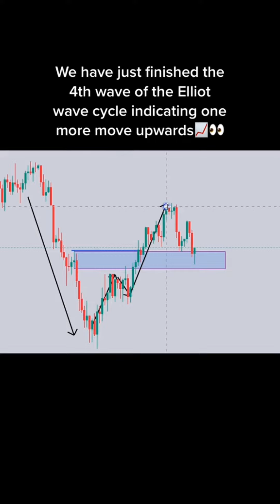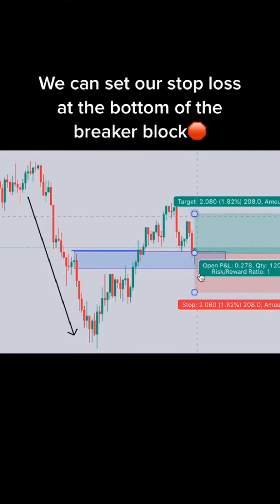Collection of Forex Trading